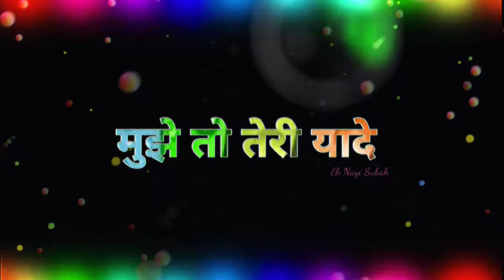आज होली है ... Happy Holi wishes 2024